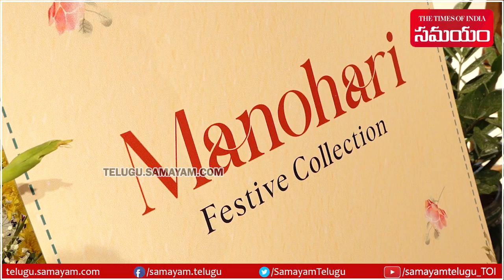Anchor SUMA KANAKALA Launched XITI Weaves Stores In Hyderabad | Samayam Telugu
Anchor Suma Kanakala Launches Manohari Festive Collection at XiTI  Weaves Store Jubliee hills.